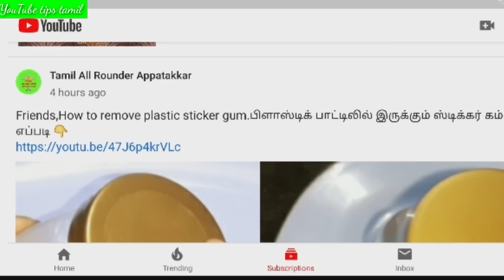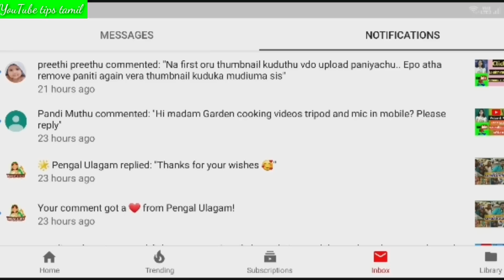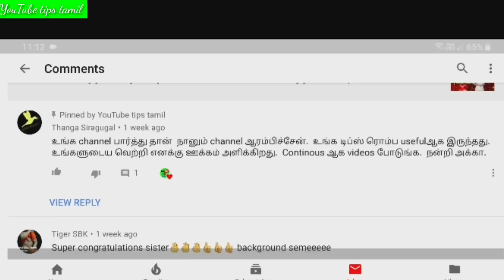How to pin a comment on youtube in tamil/pinned comments youtube uses tamil/YouTube tips tamil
How to pin a comment on YouTube and its uses explained in tamil. Watch this on YouTube tips tamil.